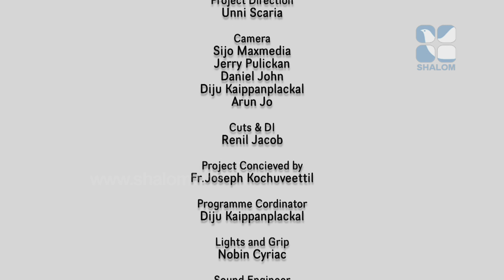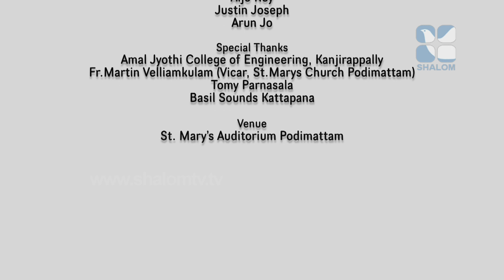Christmas Bells | EPI-02 | DECEMBER-23-2021| Shalom TV